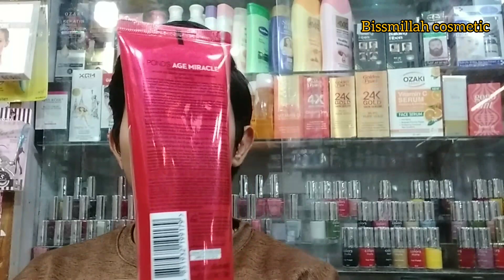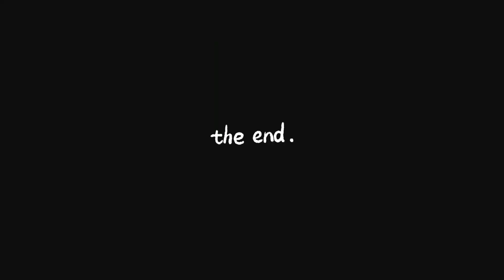POUNDS AGE MIRACLE Anti Aging Facial Cleanser Face Wash